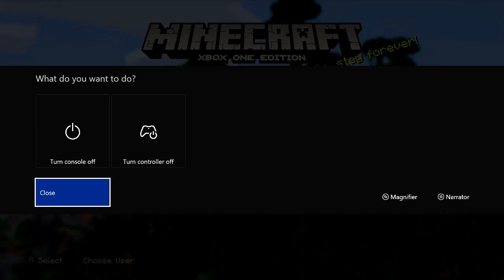K2 minecraft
TF2 Kai 1